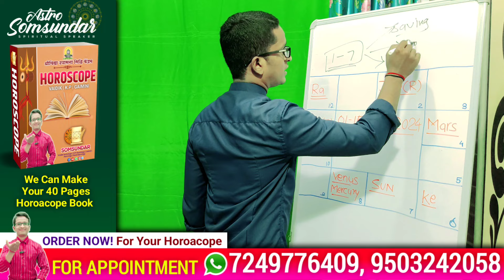వృషభ రాశి | November 2024 Rasiphalalu in telugu | ధన ప్రాప్తి యోగము చాలా ఉంది కానీ!..